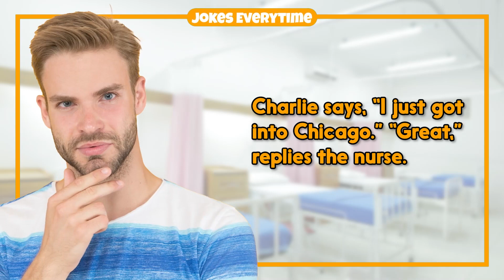Dirty Joke – The Naughty Nurse | Jokes EveryTime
0:00 - Intro
0:06 - The Joke
1:00 - More Jokes